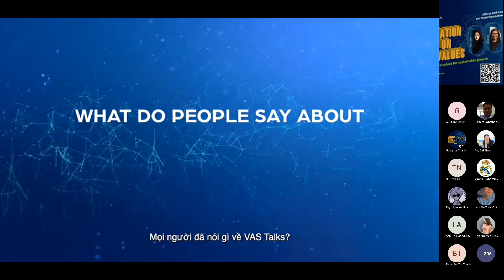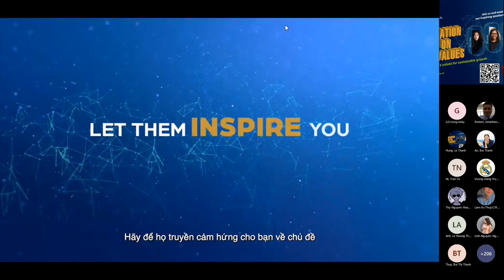[FULL] VAS TALKS 2021 - SALA CAMPUS'S SESSION